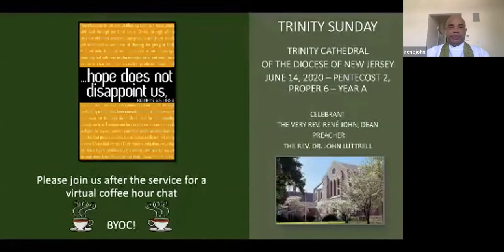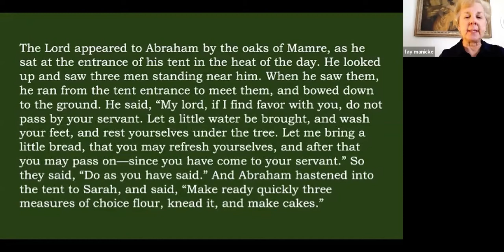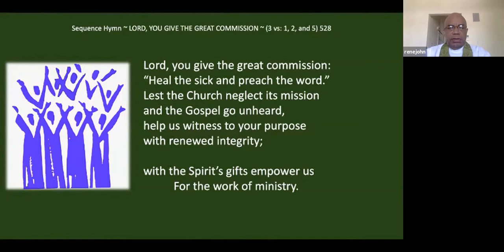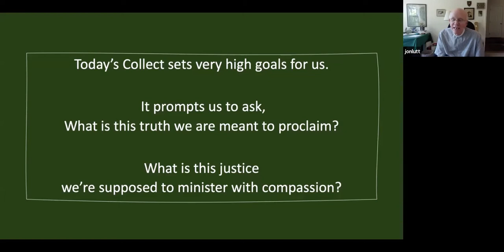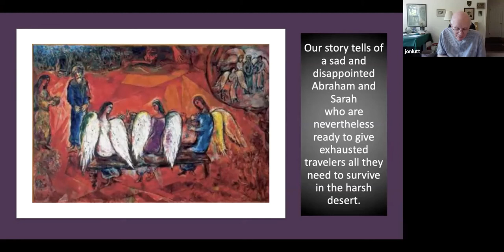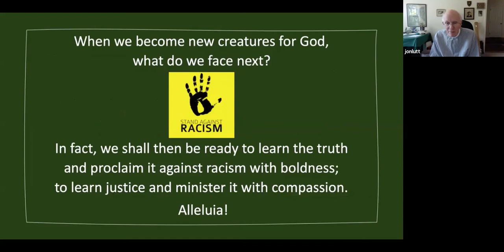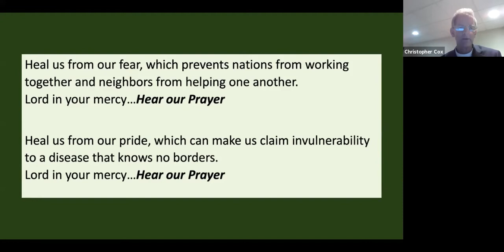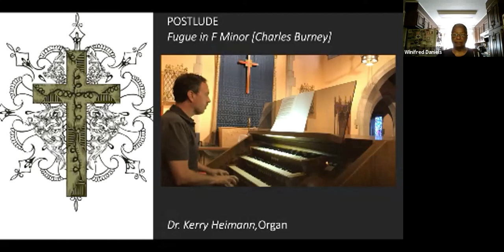2 Pentecost at Trinity Cathedral Trenton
Our YouTube stream didn't work this morning, so we're posting the recording now, with Celebrant the Very Rev. René John and Preacher The Rev. Dr. John Luttrell